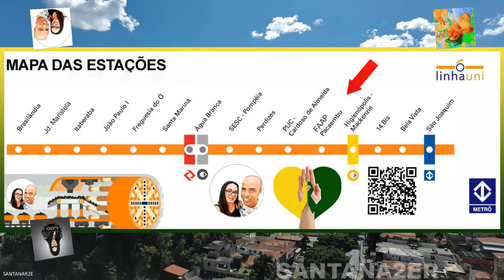FUTURA ESTAÇÃO FAAP PACAEMBU SEM CORTES